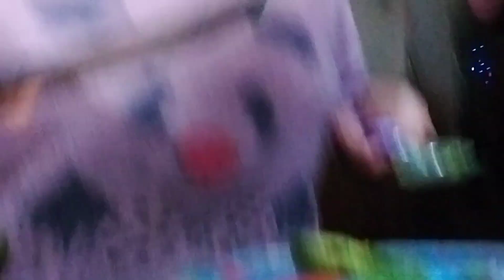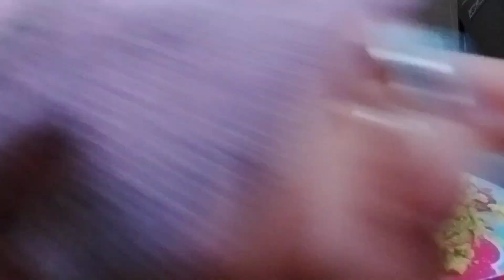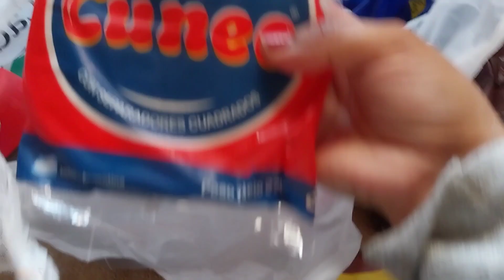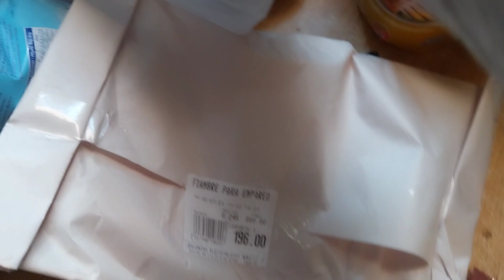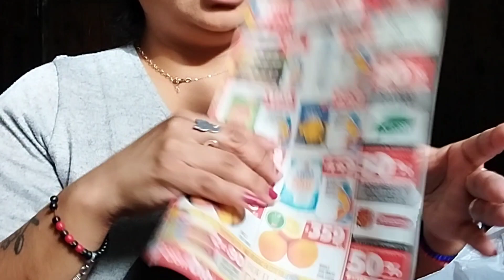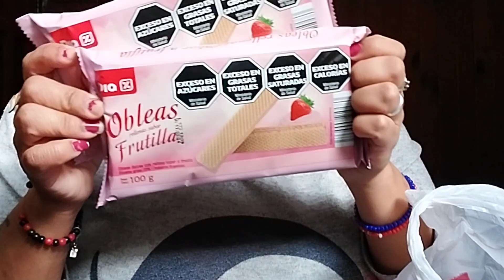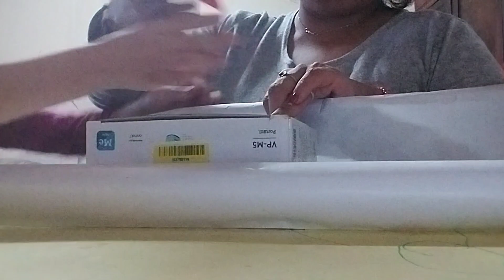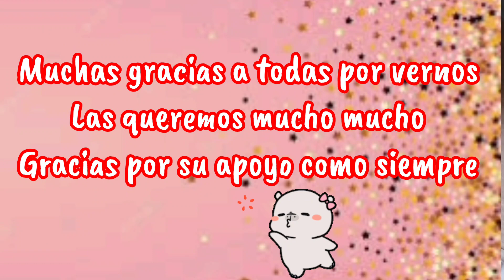Llegaron las cerámicas 🤗compras de mercadería/fuimos al acto de mica y Emma aprende con la fono 😍